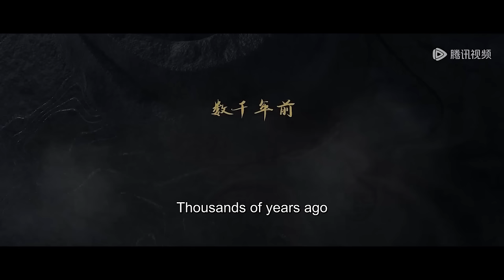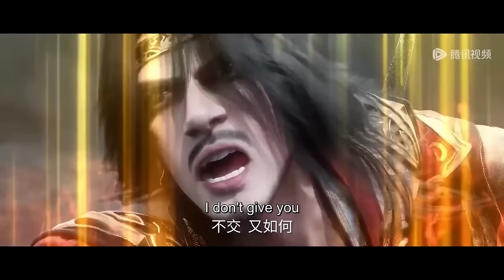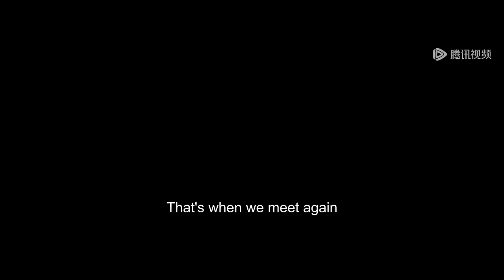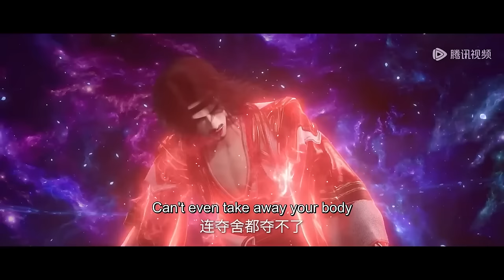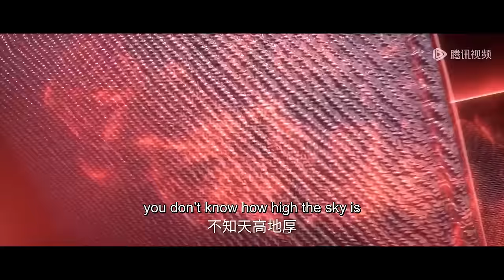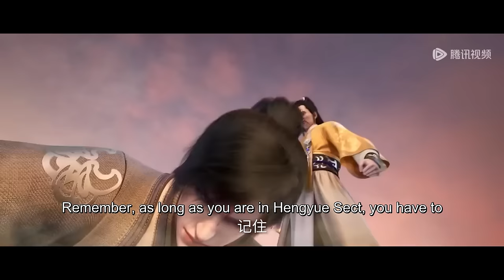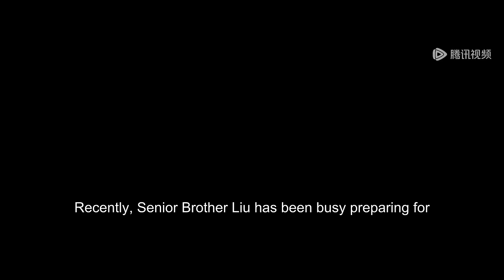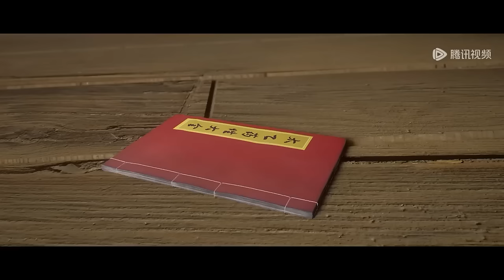✨Renegade Immortal EP 01 - 04 Full Version [MULTI SUB]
【Synopsis】Adapted from the novel of the same name " Renegade Immortal", it tells the story of Wang Lin, an ordinary teenager in the countryside, who is moved by his heart to cultivate against the immortals, seeking not only longevity but also to get rid of the mole cricket body behind him. He firmly believes that the road is in the people, with mediocre qualifications into the cultivation of the immortal road, through the ups and downs of the storm, with its clever mind, step by step towards the peak, with their own strength, famous cultivation world.